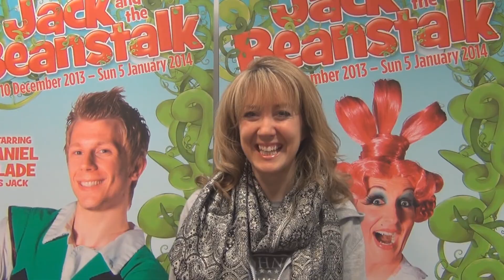Jack and the Beanstalk - Best Xmas present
Find out what the cast of Jack and the Beanstalk have to say about their best Christmas presents.